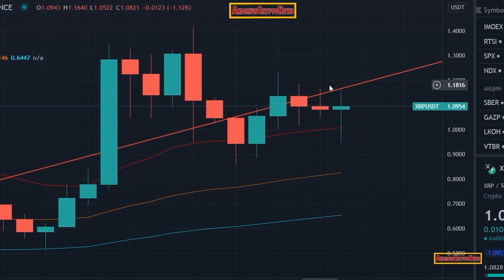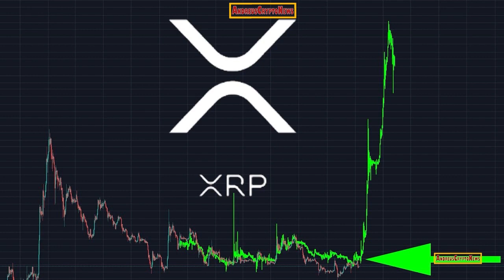SEC (+ Pro-Gensler Congressmen) / ETH vs. Ripple / XRP / USA Crypto Innovation